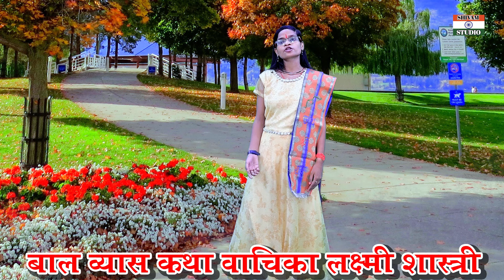New Malhar अरे मेरे राजा मत कर दान जमी को। राजा बलि की सुपरहिट मल्हार // Singer Laxmi Shastri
Recording Studio - Shivam Studio Bhadana Awagarh
New Malhar 2024 //  Singer Laxmi Shastri
Producer- Sudhir Kumar
Director - Sudhir Kumar
Editing - Shivam Sharma

All Programs
Divine quotes & Sayings:
Bhagwat Katha
Bhaqti Bhajan
All Dharmik Programs  You Tube Channel Shivam Movies Bhadana
शिवम मूवीस भदाना यूट्यूब चैनल में आपका स्वागत है हमारे चैनल पर मनोरंजन कार्यक्रम जैसे गजल भजन एवं धार्मिक लीलाएं देखने के लिए हमारे चैनल को सब्सक्राइब करें और बैल आइकन को दबाना ना भूलें शिवम स्टूडियो भदाना [ UP] 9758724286
 SHIVAM STUDIO BHADANA